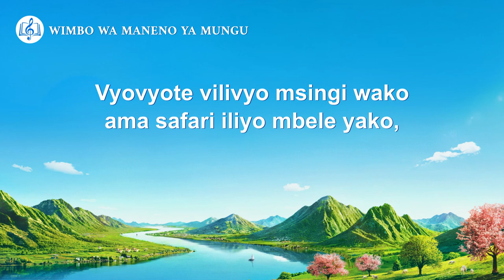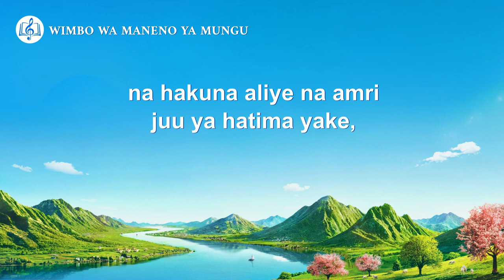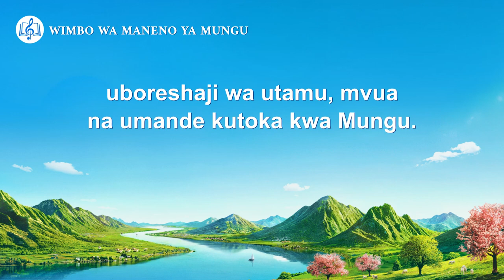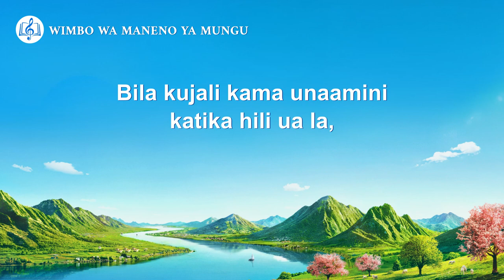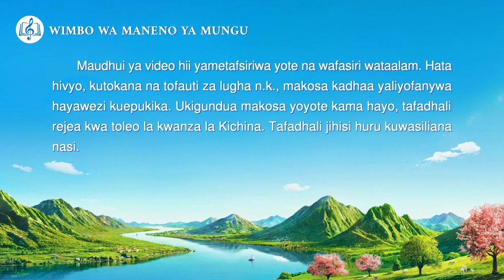Wimbo wa Kikristo | Jinsi Mungu Anavyotawala Vitu Vyote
I
Kutoka unapoingia katika dunia hii ukilia,
unaanza kutenda wajibu wako.
Katika mpango na utaratibu wa Mungu, unachukua nafasi yako,
na unaanza safari ya maisha.
Vyovyote vilivyo msingi wako ama safari iliyo mbele yako,
hakuna anayeweza kuepuka utaratibu na mpango ambao Mbingu imeweka,
na hakuna aliye na amri juu ya hatima yake,
kwani ni Yule tu anayetawala juu ya vitu vyote
ndiye ana uwezo wa kazi kama hii.
II
Tangu siku ambayo mwanadamu alikuja kuwepo
Mungu amekuwa imara katika kazi Yake,
Akisimamia ulimwengu huu
na kuelekeza mabadiliko na kusonga kwa vitu vyote.
Kama vitu vyote, mwanadamu kwa kimya na bila kujua anapokea
uboreshaji wa utamu, mvua na umande kutoka kwa Mungu.
Kama vitu vyote, mwanadamu bila kujua anaishi chini
ya utaratibu wa mkono wa Mungu.
III
Moyo na roho ya mwanadamu viko mkononi mwa Mungu,
na maisha yote ya mwanadamu yanatazamwa machoni mwa Mungu.
Bila kujali kama unaamini katika hili ua la,
chochote na vitu vyote, viishivyo au vilivyokufa,
vitageuka, vibadilike, vifanywe upya, na kupotea
kulingana na fikira za Mungu.
Hivi ndivyo Mungu hutawala juu ya vitu vyote.